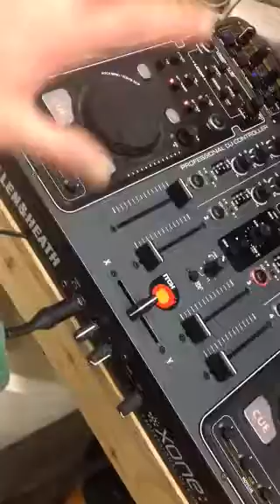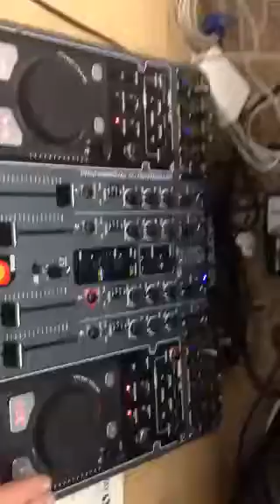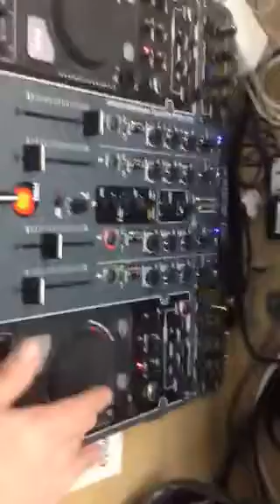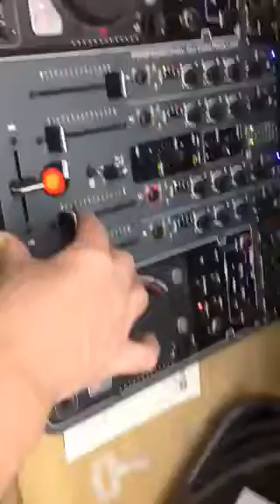Gregrrr's shop while in the mic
Ft gregrrr' Carpè D' Nochè masher Com Again Selecta Biche on his Allen n Heath